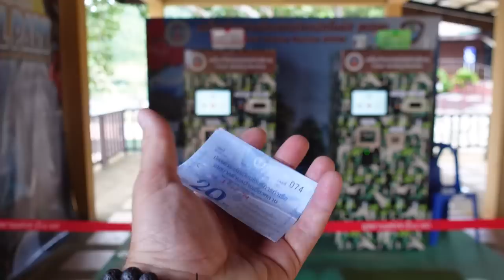24H W NAJSTARSZEJ DŻUNGLI ŚWIATA ! KHAO SOK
Spędziłem dzień w najstarszej dżungli świata w Tajlandii w parku narodowym Khao Sok !